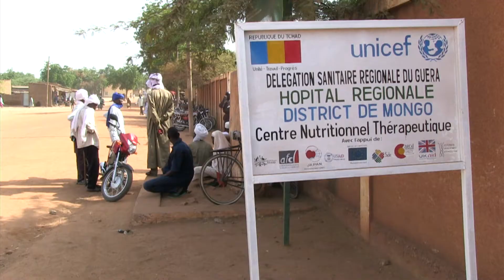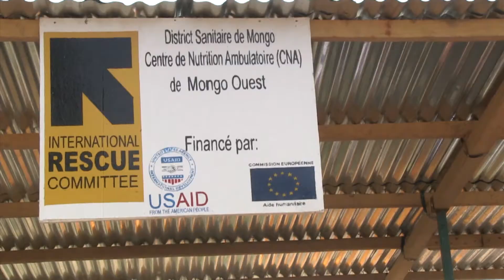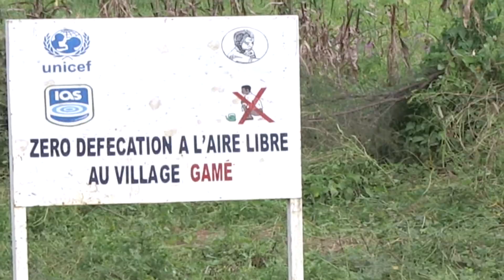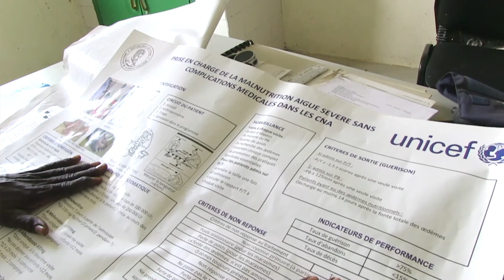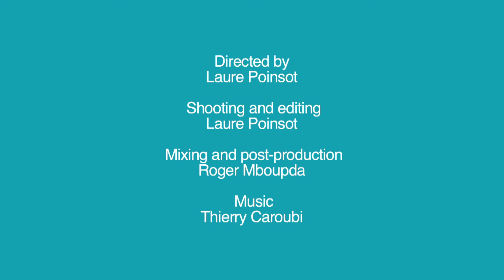Chad Nutrition Crisis and Response (English)